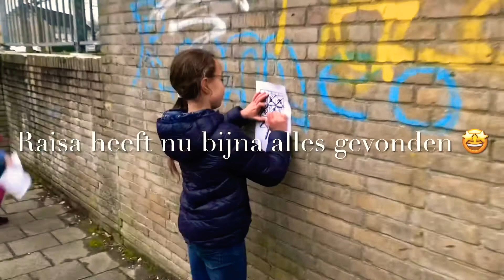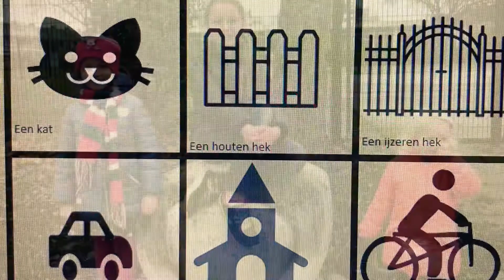Wandel-LOL met De Zeeuwse Zusjes 💕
Raisa, Roozmarijn en hun nichtje Christien zijn samen op wandel-LOL gegaan in de wijk. Maar dit kan natuurlijk in elke wijk. Zo konden we toch gezellig wat doen samen en lekker buiten zijn. Helemaal coronaproof en wij vonden het super leuk! Tot volgende week, liefs van ons 💕

We kiezen een fan uit om mee te gaan op een Zeeuws uitje.
Ps2: We hebben 7 verschillende kaarten gemaakt én een lege om zelf te vullen, druk op de link en print ze thuis uit. Veel wandel-lol samen!